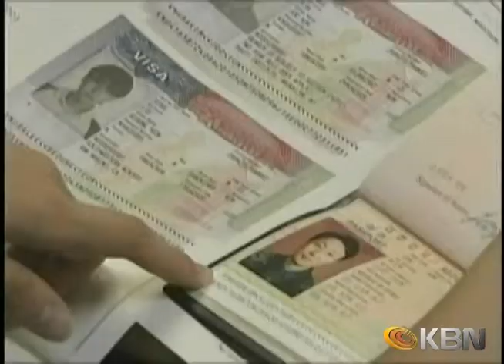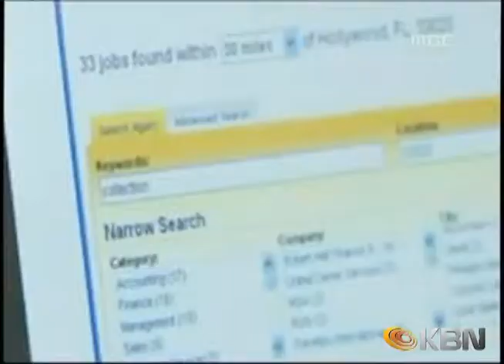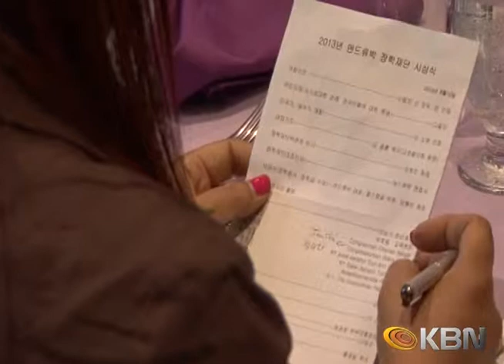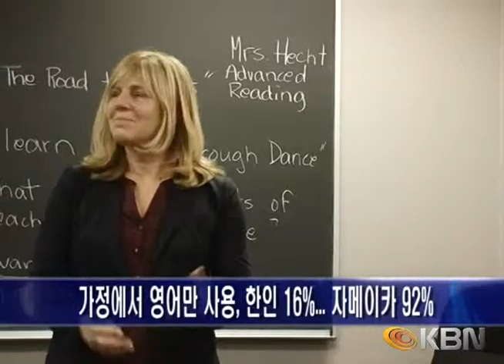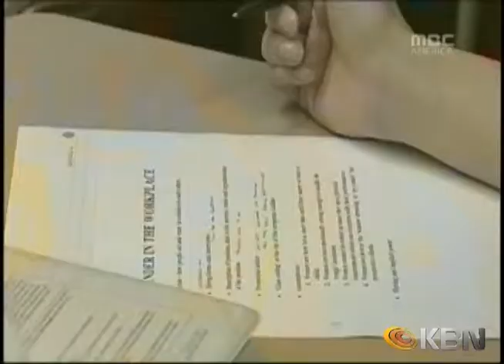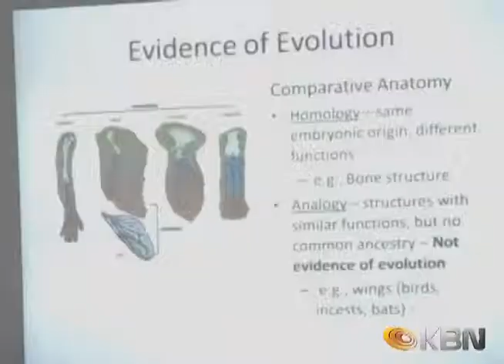[2014.06.11] KBN News